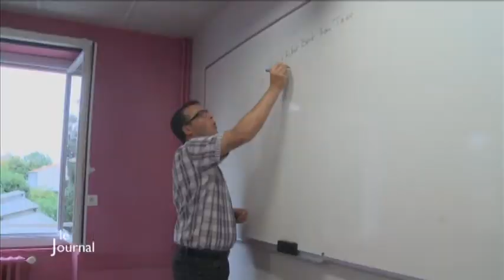Rentrée scolaire : La nouvelle vie des apprentis (Vendée)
Sites webs/blogs, copiez cette vidéo avec le bouton "Intégrer" !
 Rencontre avec Anatole et Pauline qui ont choisi la filière de l’apprentissage et qui découvrent l’éducation en théorie et en pratique.